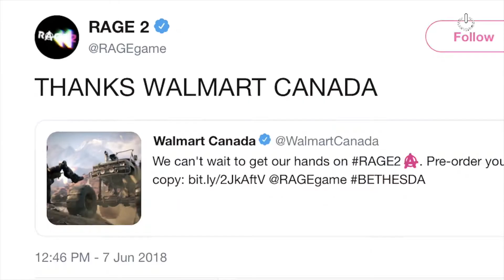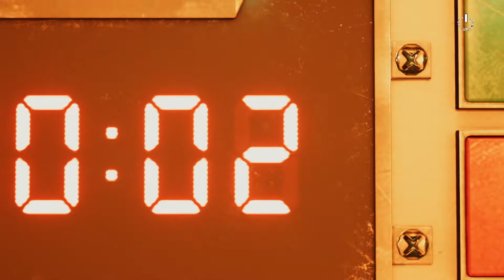Лучшие новые трейлеры игр #17 2019 | Ghost Recon Breakpoint, RAGE 2 , A Plague Tale Innocence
Список трейлеров:
00:06 Titan Quest  - Atlantis Release Trailer
00:51 Vampire: The Masquerade - Bloodlines 2 - Clan Introduction Tremere
01:50 A Plague Tale Innocence - Monsters Trailer
02:50 Ghost Recon Breakpoint - Official Announce Trailer
06:04 RAGE 2  - Official Launch Trailer
08:36 Conan Exiles - One Year Anniversary Update
09:46 Yakuza Kiwami 2 - PC Launch Trailer
10:54 Predator Hunting Grounds - Reveal Trailer
11:48 MediEvil Remaster - Story Trailer
13:18 Final Fantasy VII Remake - Teaser Trailer
14:22 Pathologic 2 - Theater of Gorkhon Trailer